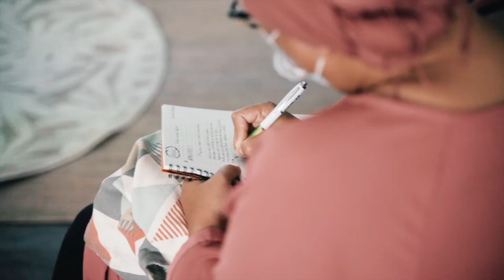La formation - WILLOW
Depuis 2004 WILLOW conçoit des logiciels de gestion commerciale pour les commerces de La Réunion et d'ailleurs.
De la formation au démarrage, nous sommes aux côtés de nos clients, au plus proche d'eux pour les aider. Soucieux de proposer des solutions flexibles et simples à ses clients, nous avons mis en place depuis 1 an un service de location de matériel informatique.
Découvrez dans cette vidéo l'étape 1 : la formation des équipes.